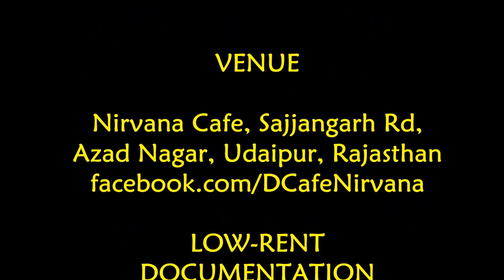Jobless Workers in Nirvana: Aditya's old love song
Udaipur's finest young blues-rock group performing for friends at Nirvana Cafe, August 9, 2015. Here Aditya Jaimini covers "Pyar Humein Kis Mod Pe Le Aaya" (To what turning has this love brought us). Core members: Guitar - Vineet Chobisa, Bass - Aditya Jaimini, Keyboard & Flute - Marie Saito, Drums - Hemant Ameta & Riccardo Dimassimo.